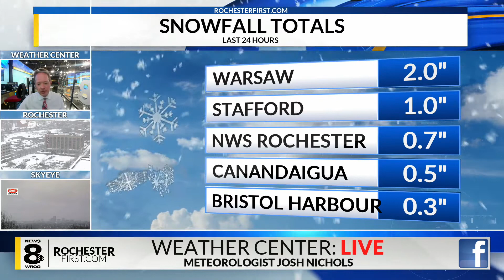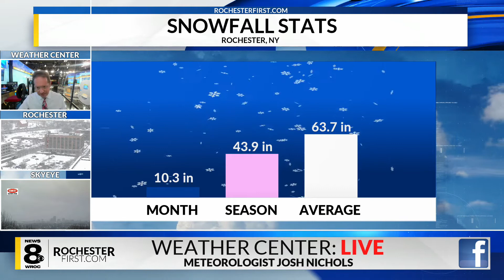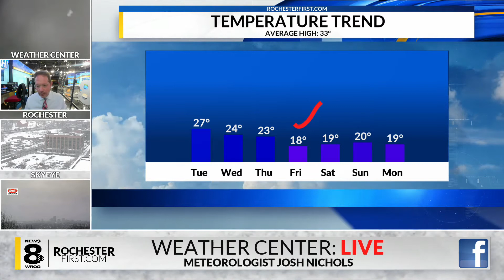Weather forecast: More flakes are in our future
We might not be as frozen this morning as we were yesterday morning in Rochester when we saw a low temperature of 2° in Rochester. Instead, this morning, it's on the flaky side.